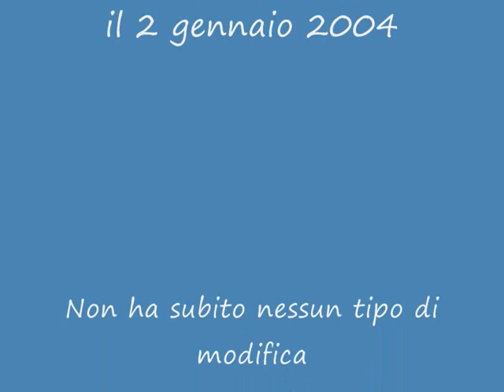Strana entità nel fuoco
Strana presenza nelle fiamme